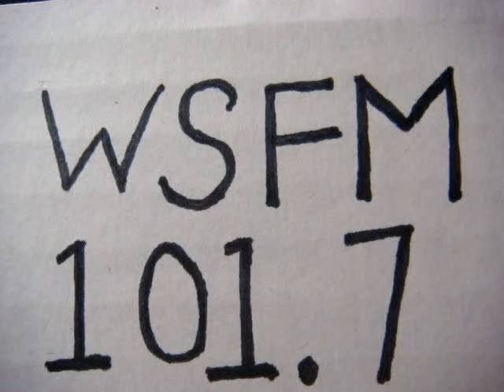No 1217 Your song with Richard Mercer. 4 December 2014 The last.